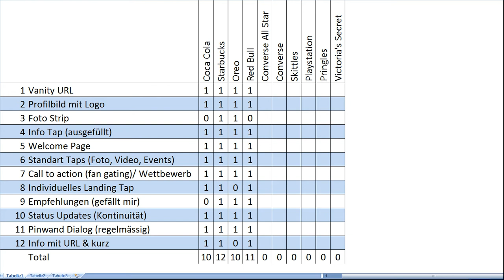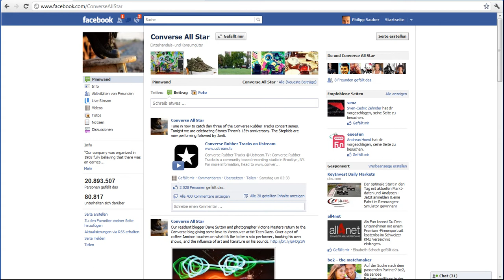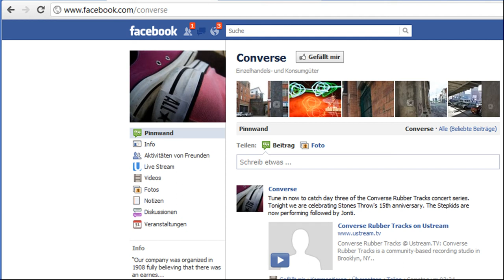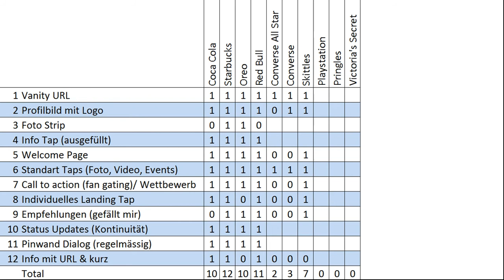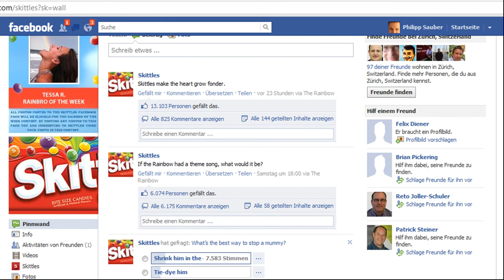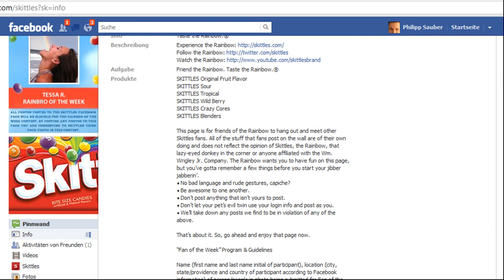Facebook Fanpage erstellen - Converse All Star, Converse & Skittles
- Auf Facebook kann sich jedermann eine Fanpage (auch Facebook Fan Site oder Facebook Seiten genannt) einrichten. Um zu starten, geht man über folgenden Danach spielen verschiedenste Punkte eine Rolle um eine gute Basis für eine Facebook Fanpage zu erstellen und zu pflegen.
Ich habe neu die 13 Punkte zu Facebook Fanpages im Video zusammengefasst und die Sites von Converce, Converce All Star und Skittles bewertet.
Kommentare wie immer gerne!

Philipp Sauber
CEO & Partner
INM AG
Usterstrasse 202, CH-8620 Wetzikon ZH